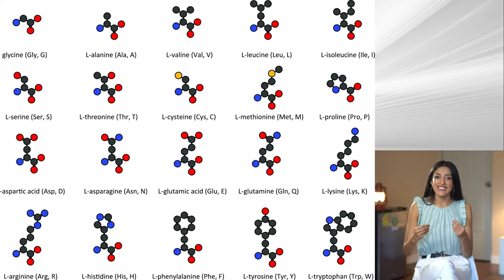NO COMPRES BCAAS ANTES DE VER ESTE VIDEO.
ES GRATIS Y NO TE ARREPENTIRÁS, ENCONTRARAS UN CAMINO NUEVO A LA SALUD

REFERENCIAS DE INTERÉS